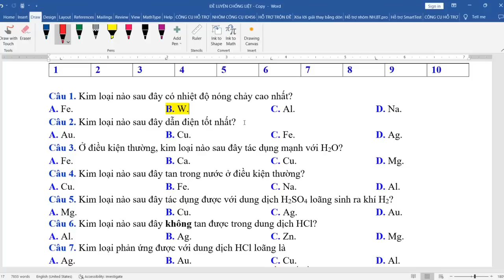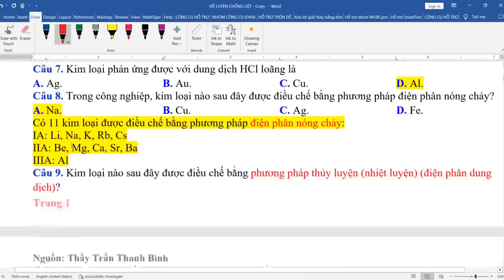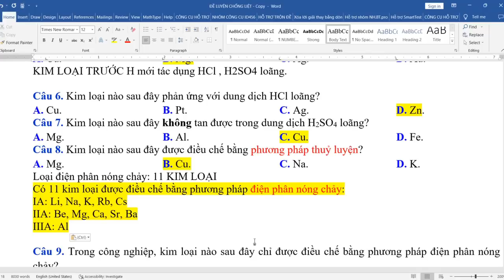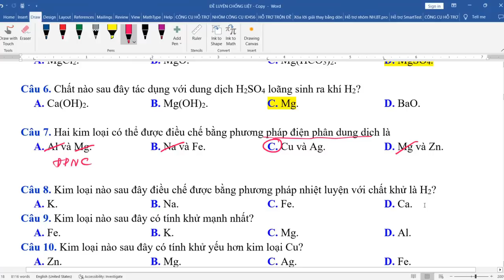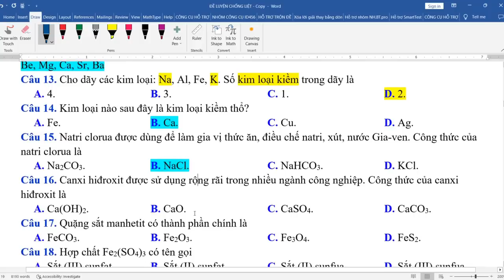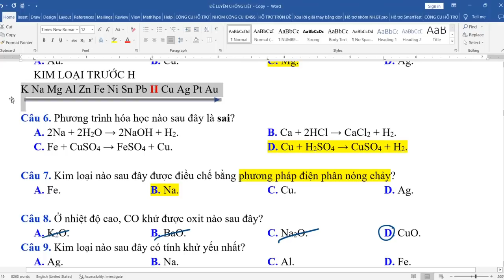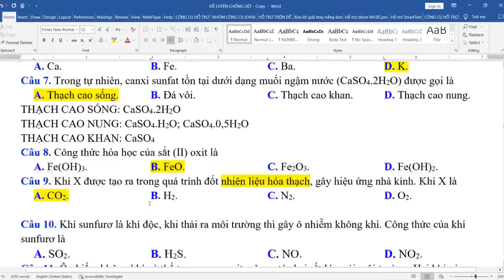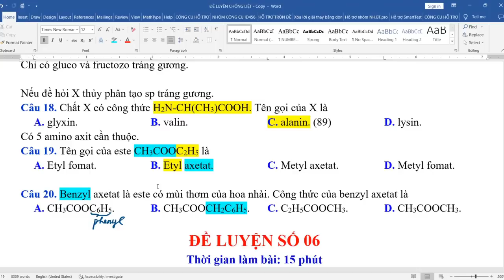LÝ THUYẾT ÔN CẤP TỐC CHỐNG LIỆT MÔN HÓA (Nguồn Thầy Trần Thanh Bình)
LÝ THUYẾT ÔN CẤP TỐC CHỐNG LIỆT MÔN HÓA
LÝ THUYẾT
ÔN CẤP TỐC MÔN  HÓA
CHỐNG LIỆT MÔN HÓA